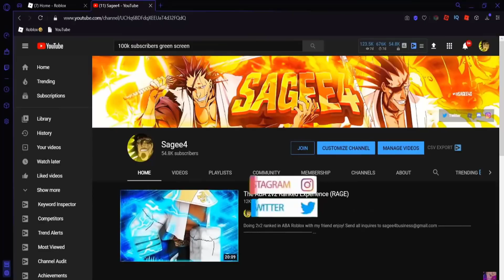3 Roblox Youtubers VIOLATE Anime Battle Arena 3v3s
@NanoProdigy @JustHomura Joined me in this video make sure to check them out